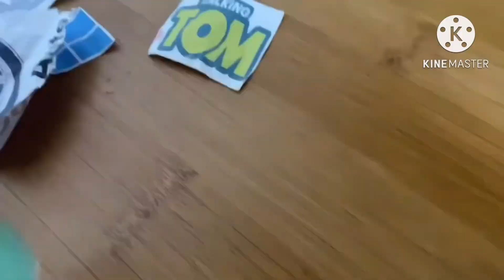All of my first era videos in 8x speed before the kinemaster era begins in 1:23 minutes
Haha finally the copyright songs will not be heard
I miss the qubo backyardigans intro video